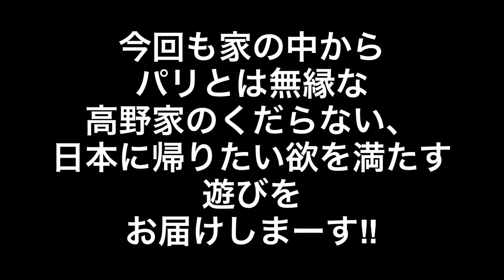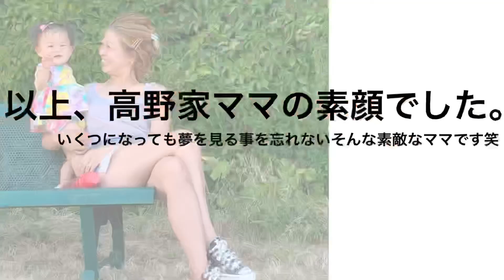【パリ在住日日家族】山手線ゲーム